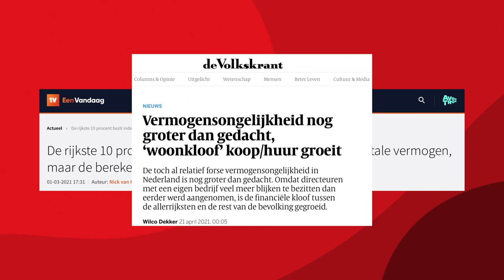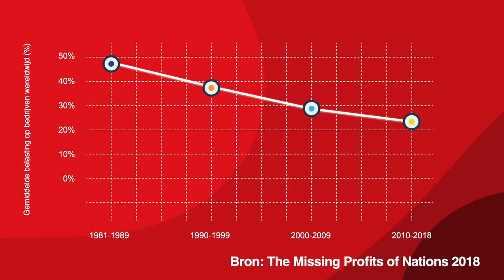Vandaag is de Dag van de Arbeid. 🌹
We staan we stil bij de rechten van werknemers, Barbara Kathmann legt waarom dit zo belangrijk is!